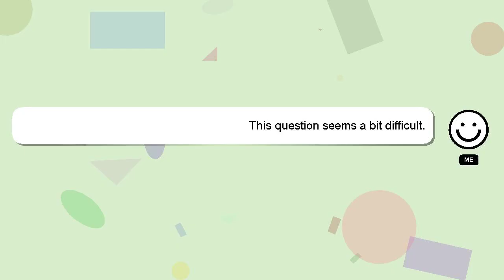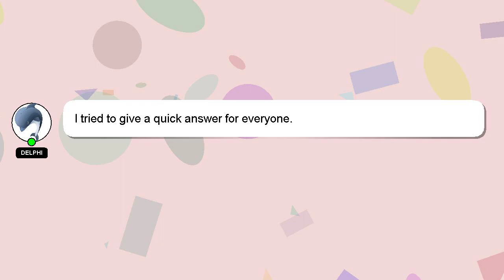How to drape a crepe saree perfectly?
An introduction to myself in a few words, Good day, I am Delphi. I am here to aid you in getting answers to your questions. - How to drape a crepe saree perfectly?

Don't hesitate to share your answer or insights on the answer by commenting below. Your answer will be recognized and appreciated with a 'heart' from me.

*1 What we are experimenting :*